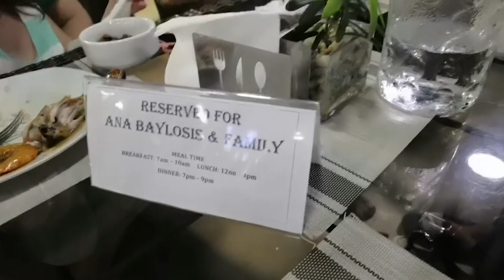HOW TO SCUBA DIVING? Let's Learn To Dive!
Is it hard to learn to scuba dive? While you're gliding around enjoying the underwater sights, you're engaged in only three basic skills: floating, kicking and breathing. Sobrang sulit here, let's Dive In sem'ya!